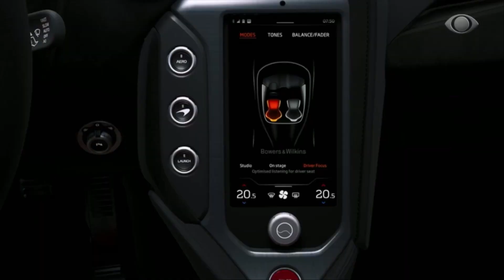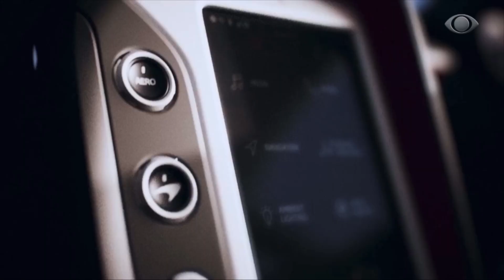NOVO McLAREN 750S